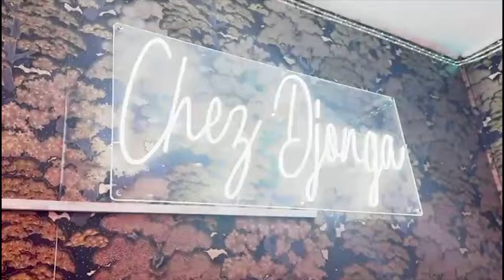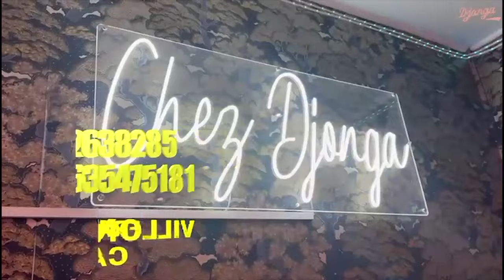RETOUR De JAEL SHOW Chez HERITIER WATA Droit De REPONSE Contre MANIKE Et MERVEIL RAMBO